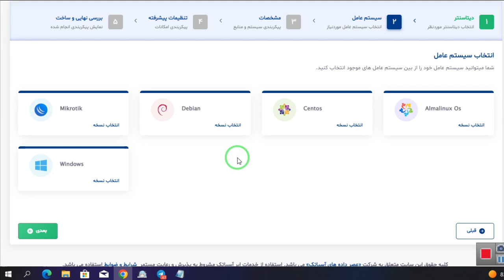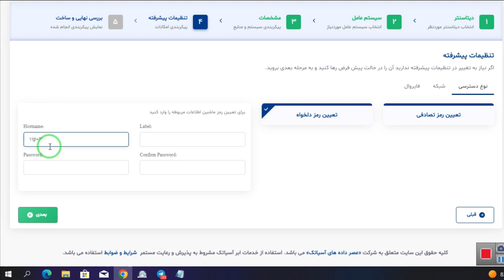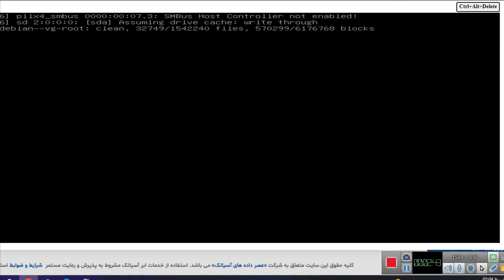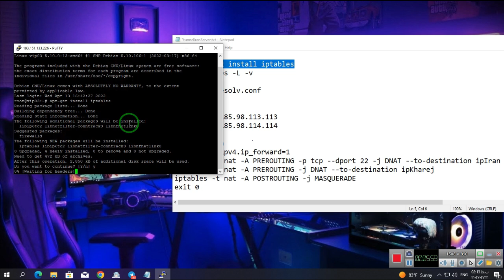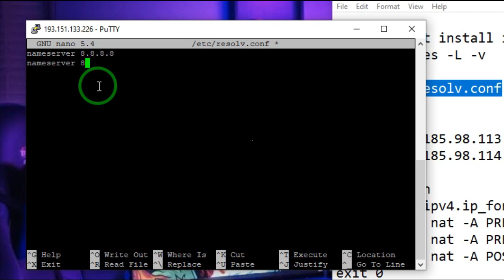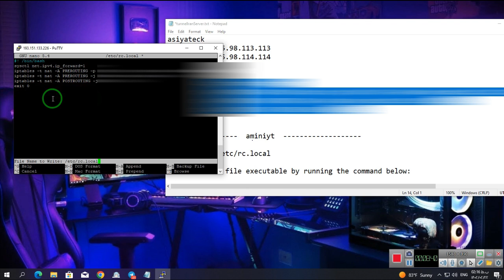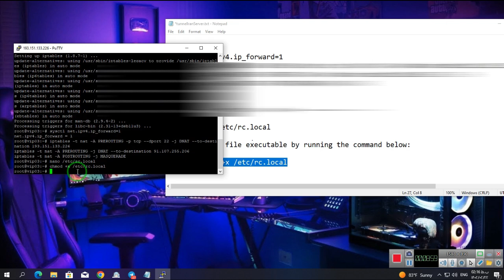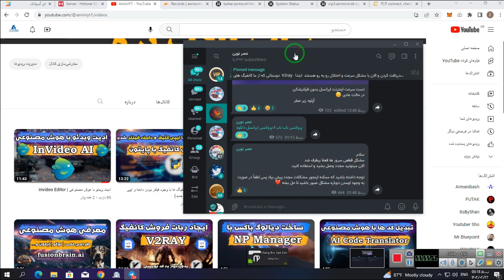حل مشکل اختلال سرور های آسیاتک | نصب سرور دبیان | تغییر DNS ها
سلام
اخیرا سرور های آسیاتک بسیار اختلال شدیدی دارند و اخیرا هم ساخت سرور های ابنتو داخل اسیاتک غیر فعال شده اما بهترین راه حل استفاده از سرور با سیستم عامل دبیان هست که دستوراتش تقریبا با ابنتو یکیه و به راحتی میتونید از سیستم عامل دبیان همانند سیستم عامل ابنتو استفاده کنید.
در صورتی که طبق آموزش نتونستید وارد سرور بشید باید سرور رو حذف کنید و یک سرور جدید بسازید/. و یا بهترین راه تیکت زدن به آسیاتک برای حل مشکل هست. اما به صورت کلی این آموزش میتونه کارتون رو راه بندازه.
دستورات استفاده شده در ویدئو